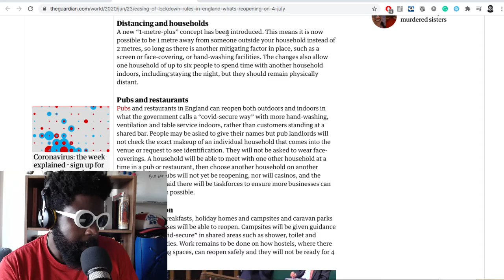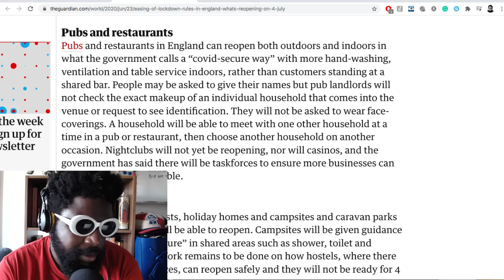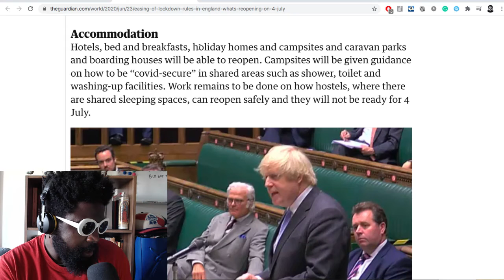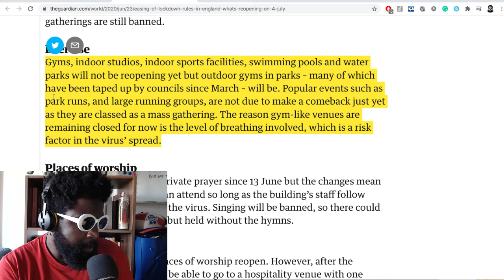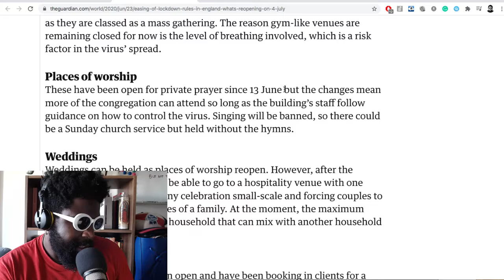UK Pubs and Bars Reopening 4 July, Woohooooo!